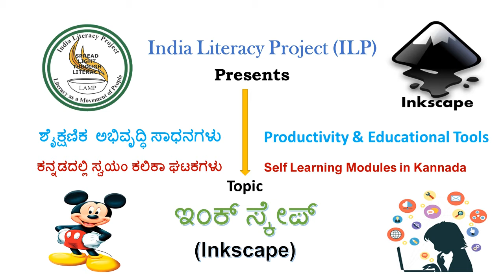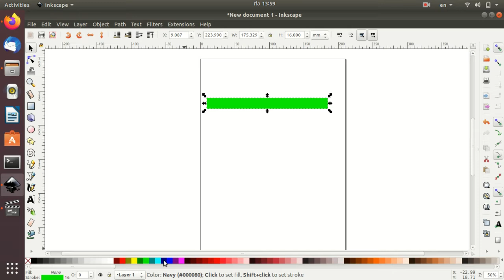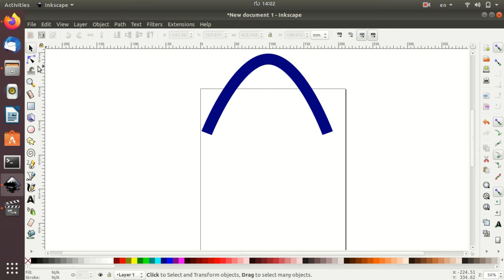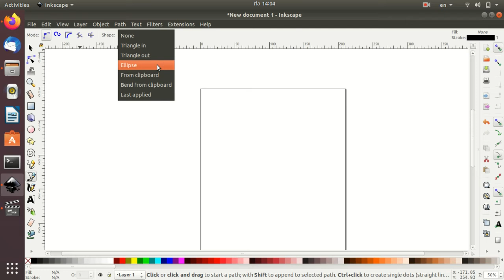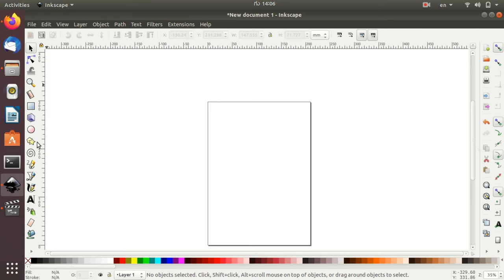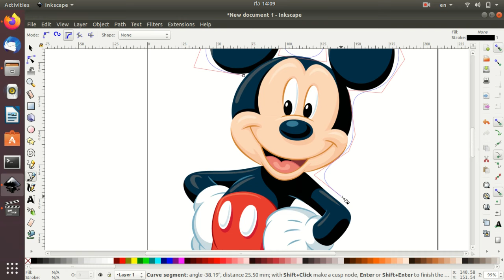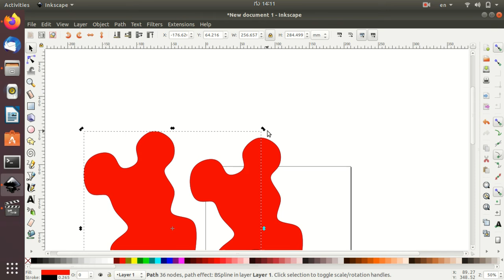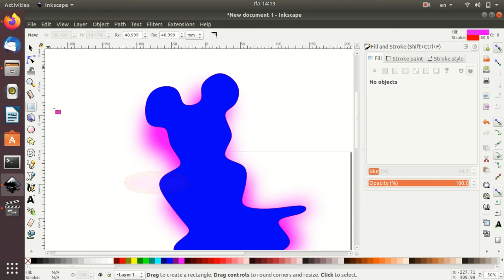Inkscape-Ubuntu-Kannada - Session 4 - (ಇಂಕ್ ಸ್ಕೇಪ್-ಉಬಂಟು-ಕನ್ನಡ)